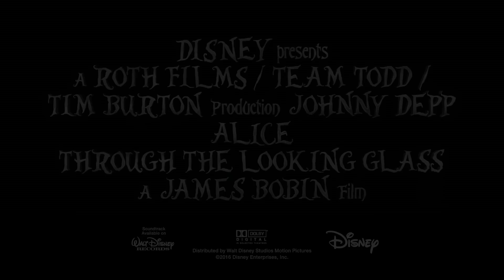Alice Através do Espelho - White Rabbit interpretada por P!nk - 26 de maio nos cinemas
O filme traz de volta vários dos principais profissionais da equipe de Alice no País das Maravilhas (Alice In Wonderland), incluindo o compositor premiado Danny Elfman (50 Tons de Cinza, Big Eyes, O Lado Bom da Vida), a figurinista três vezes ganhadora do Oscar® Colleen Atwood (Memórias de uma Gueixa, Chicago), ganhadora do Oscar, do BAFTA e do Satellite, entre outros, por seu trabalho em Alice no País das Maravilhas, e o supervisor de efeitos especiais, cinco vezes vencedor do Oscar Ken Ralston (Forrest Gump - O Contador de Histórias, Star Wars Episódio 6: O Retorno de Jedi), ganhador do prêmio Satellite de melhor efeito visual por Alice no País das Maravilhas (Alice In Wonderland).